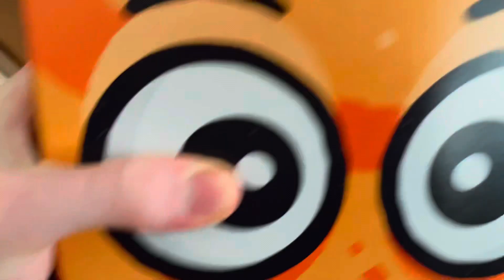Snowboarding For The First Time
We snowboarded in Ellicottville, NY